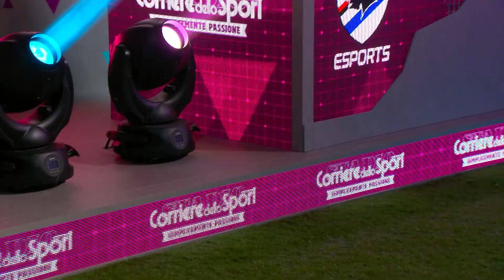Sampdoria eSports - Hellas Verona FC eSports | Group A Day 4 FIFA 23 | eSerie A TIM